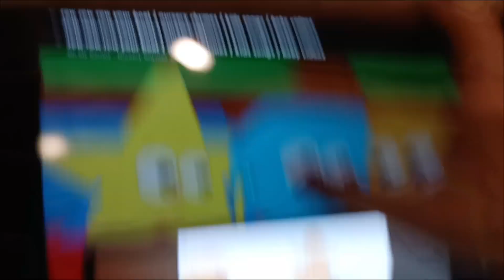East Caucasian Tur